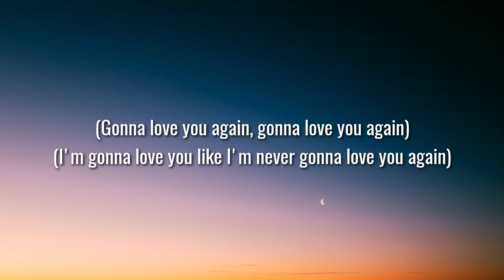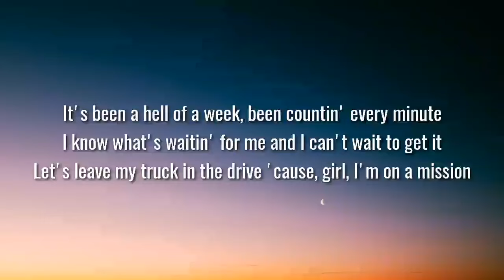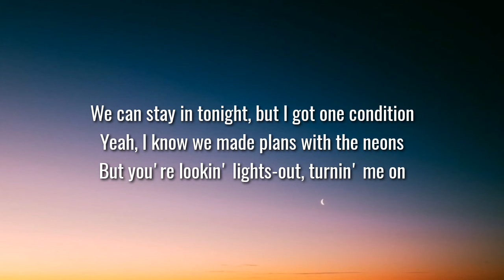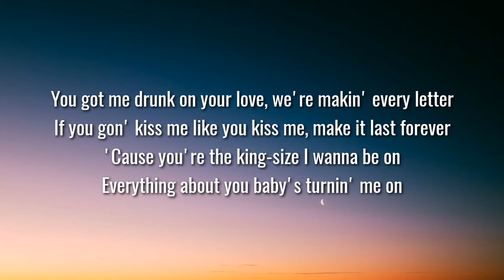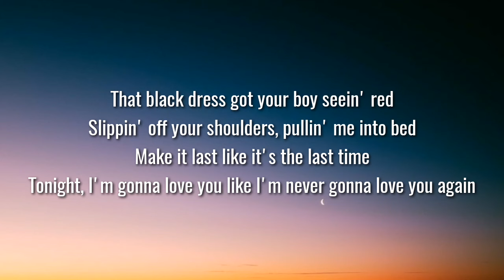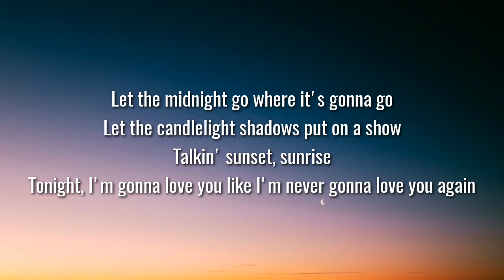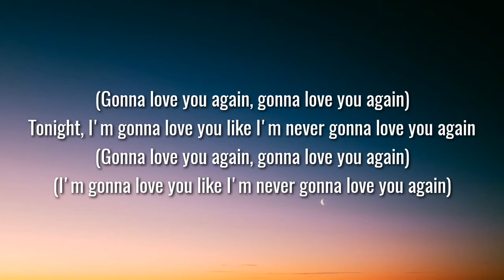Chase Matthew - Love You Again (Lyrics)